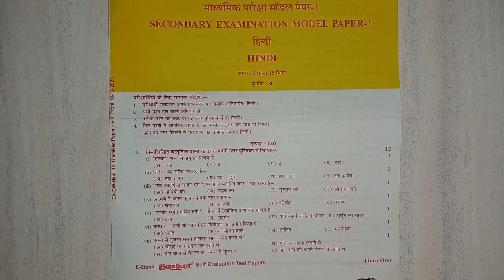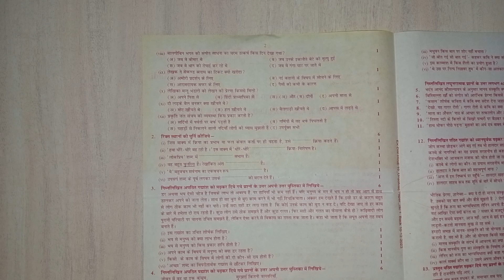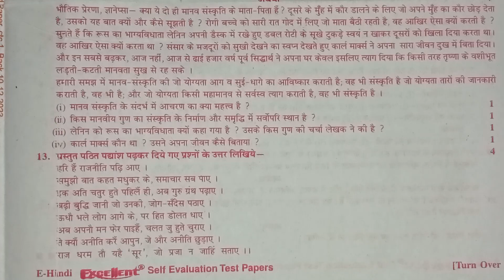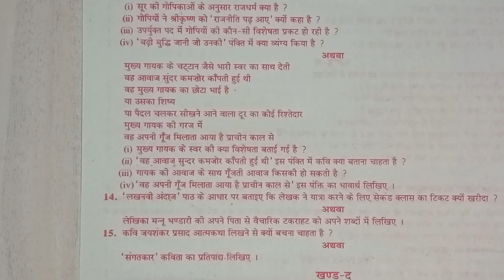class 10th hindi varshik paper board exam 2024 | वार्षिक परीक्षा 2024 हिंदी पेपर क्लास दसवीं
hindi varshik paper 2024 class 10 mp board

varshik paper 2024 class 10 mp board

class 10th hindi ka paper varshik

class 10th hindi sample paper 2024

class 10th hindi ka varshik paper

क्लास 10th हिंदी का पेपर

कक्षा 10वीं हिन्दी वार्षिक परीक्षा